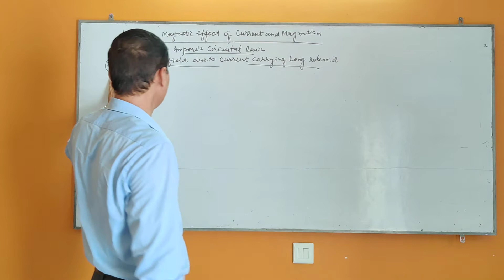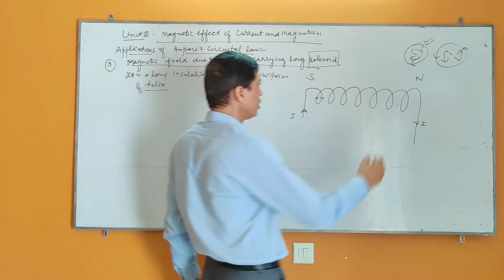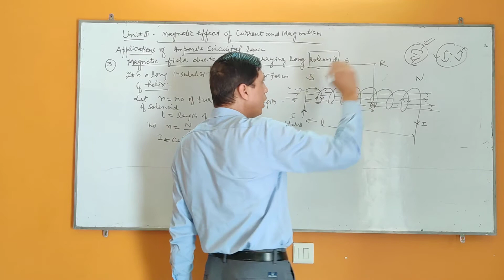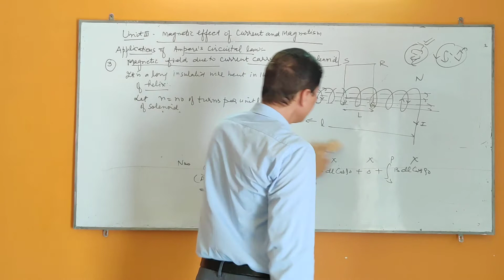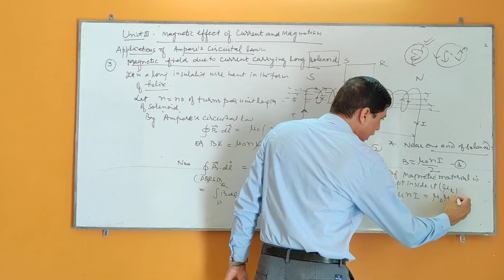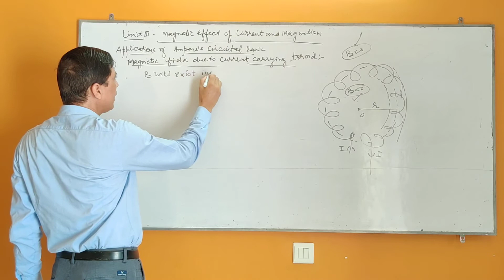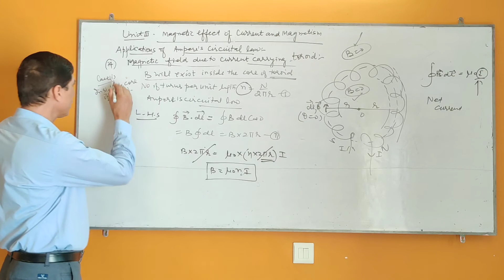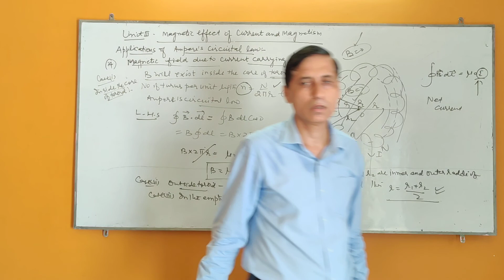Part 3.7 | Magnetic field due to solenoid and toroid